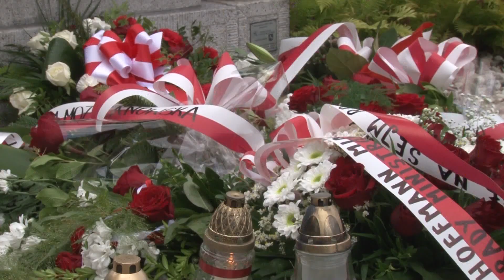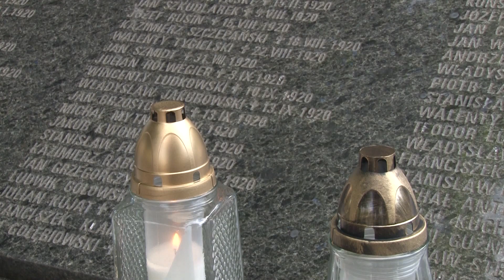Pamiętali o ofiarach wojny w rocznicę jej wybuchu